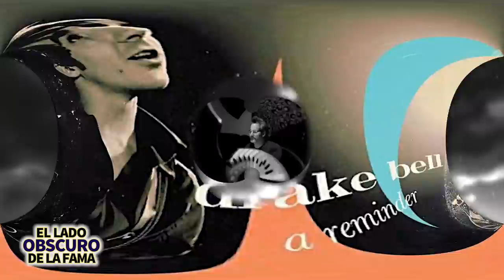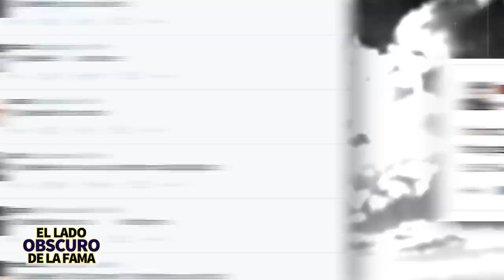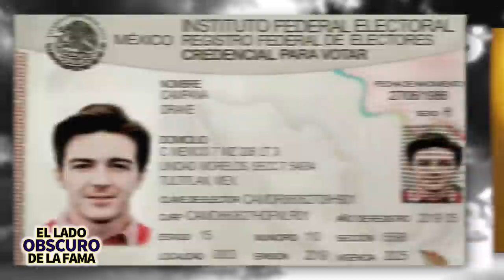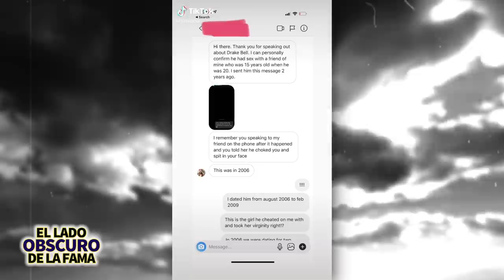Drake Bell | El Lado Obscuro De La Fama | Se declara culpable por delitos, dramas y más 😲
La historia de Drake Bell uno de los actores adolescentes más populares que ha aparecido en Nickelodeon. Este joven comenzó en 1999 como participante frecuente del elenco de "The Amanda Show" antes de alcanzar la fama cuatro años después en "Drake and Josh".